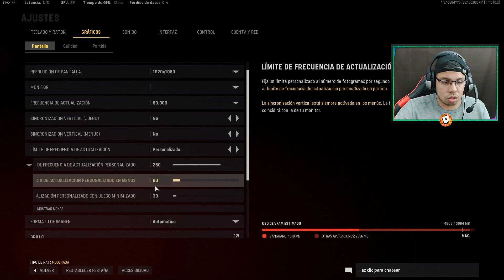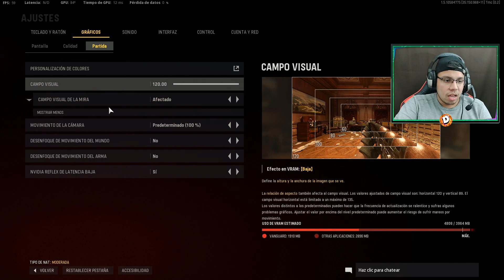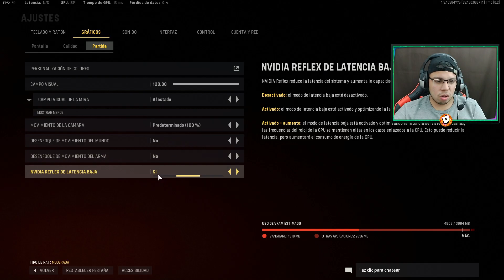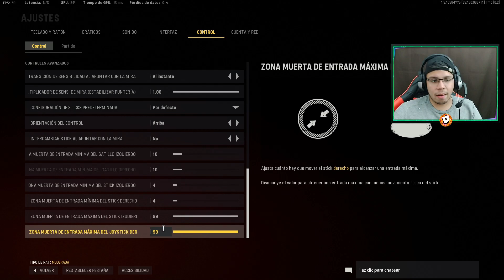MEJOR configuración para CALL OF DUTY VANGUARD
este video es en español latino mostrando la mejor configuaracion para call of duty vanguard en pc y consolas @CallofDuty si te gusta este contenido no se te olvide suscriberte darnos like que vamos por mas detoditobavh les trae todo tipo de contenido de call of duty sea warzone o vanguard vamos por mas - DeToditobavh .